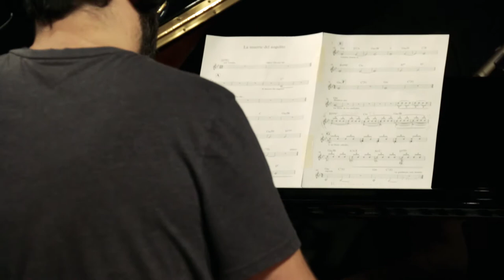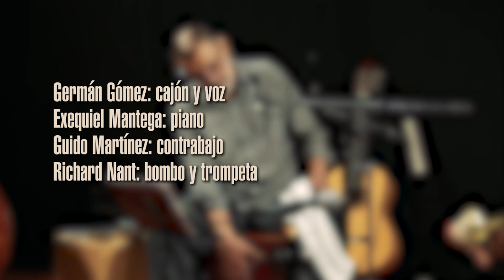Cuando muere el angelito ( E. Inchausti - M. Ferreyra ) Germán Gómez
SESIÓN (Beauchef) Grabado en el estudio Sin Fin  el 7 de mayo 2021

Germán Gómez - canto ,  cajón , accesorios
Exequiel Mantega - piano
Guido Martinez - contrabajo
Richard Nant -  trompeta , bombo